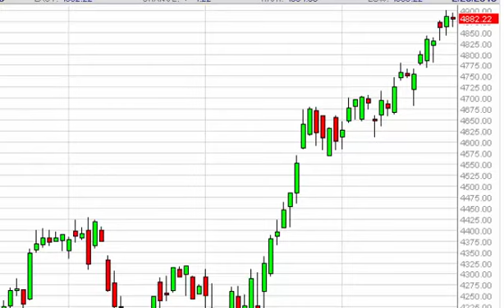CAC 40 Technical Analysis for February 26 2015 by FXEmpire.com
- February 26 2015 index daily technical analysis for the CAC. Find more information about Forex and Commodities News Technical Analysis Fundamental Analysis and Brokers on FX Empire